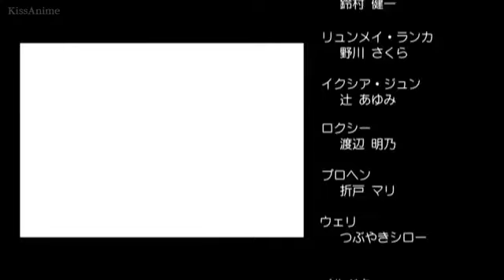Arad Senki Slap Up Party Episode 007